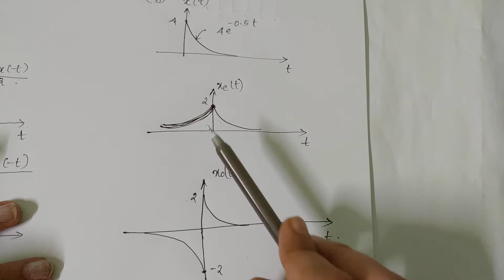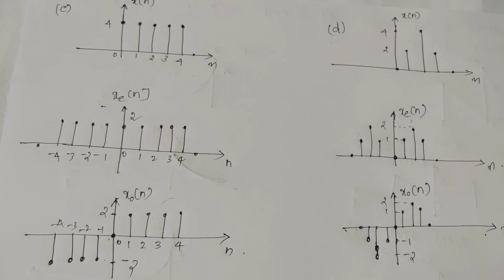Problems on odd and even signals Graphically ||KTU EC202 ||Module1||Signals and System